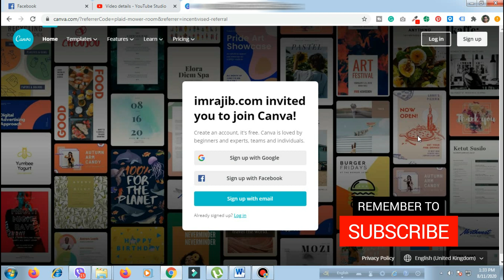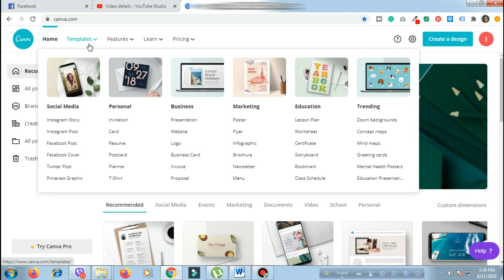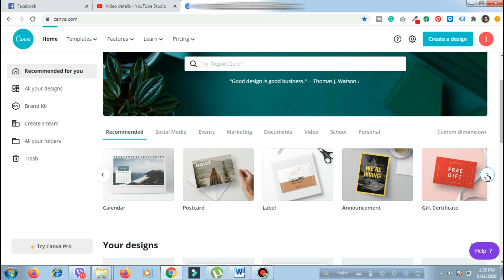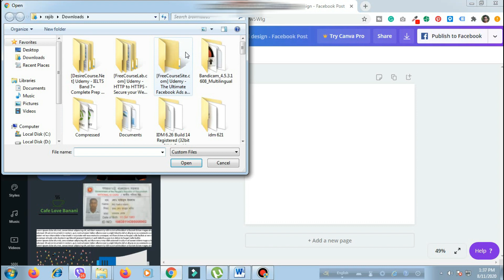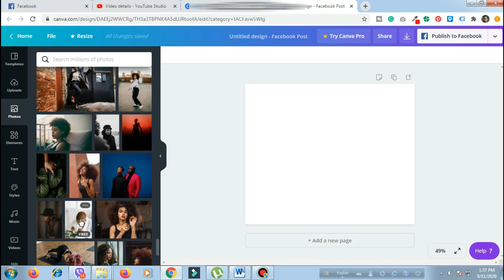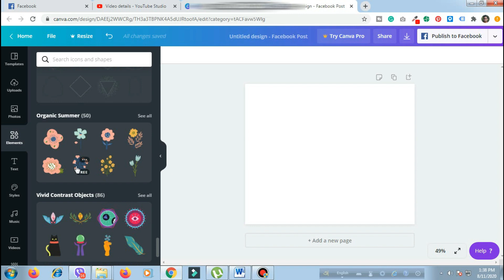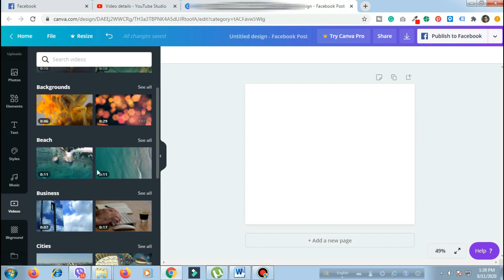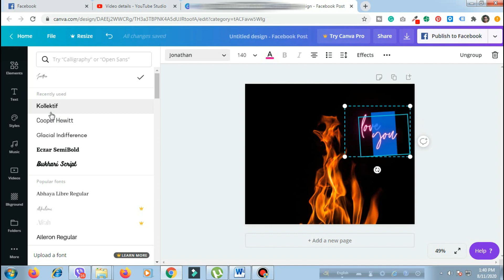Graphic Design Bangla Tutorial-Create Thumbnail, Logo, Poster, Business Card & Social Media Graphics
Create highly professional graphics using free online tools. You can create logo, poster, business card, social media graphics, and more.

In this video, I will share with you one of my best favorite tools that I use to design any social media graphics. The tool I am talking about is Canva. The number one online graphic creators.